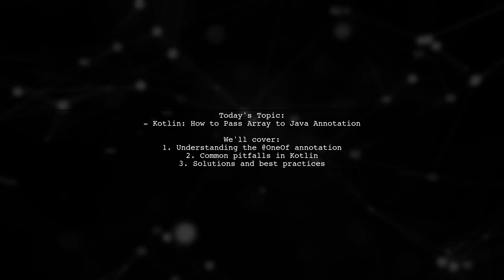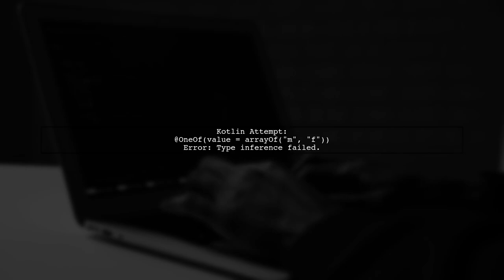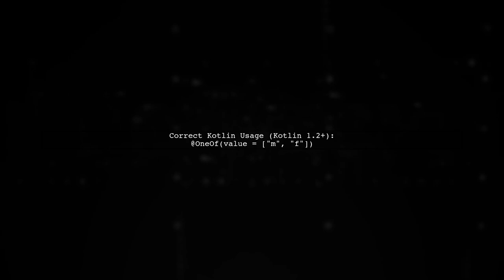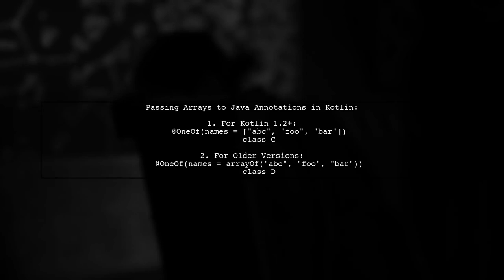How to Pass an Array to Java Annotations in Kotlin: A Step-by-Step Guide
In this video, we’ll explore the fascinating intersection of Kotlin and Java annotations, focusing specifically on how to pass arrays effectively. Whether you're a seasoned developer or just starting out, understanding this concept can enhance your coding skills and improve your projects. Join us as we break down the process step-by-step, providing clear examples and practical tips to help you master this essential technique.

Today's Topic: How to Pass an Array to Java Annotations in Kotlin: A Step-by-Step Guide

Related to: kotlin, java, annotations, array, passarray, step-by-stepguide,